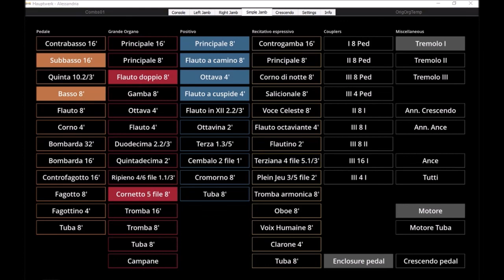Bernard Winsemius Psalm 51 vers 1 en 2 VOGG 2002 (Hauptwerk Alessandria)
Bernard Winsemius, Psalm 51
00:05 vers 1, 03:08 vers 2

Uit de bundel VOGG 2022
Gespeeld op Sonarte organ with Hauptwerk, 2010 Mascioni, Alessandria, Chiesa di San Giovanni Evangelista, Italy